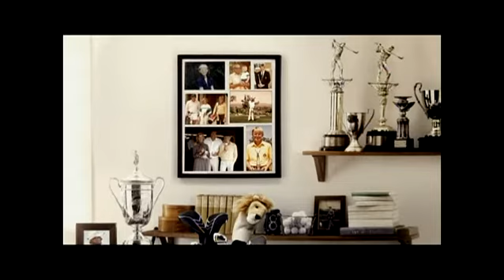Telling Our Story in Prince George's County - June 2012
Prince George's County Council Chair Andrea C. Harrison with guests Prince George's County State's Attorney Angela D. Alsobrooks and Director of Housing & Community Development Eric C. Brown